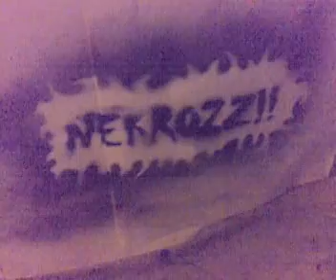creacion del modelo del big "BAM"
jajaja terminando los detalles de nuestro modelo para la clase de biolo xD ahi se muestra la estampada d uno de los sellos NEKROZZ YEHAAAA!!!